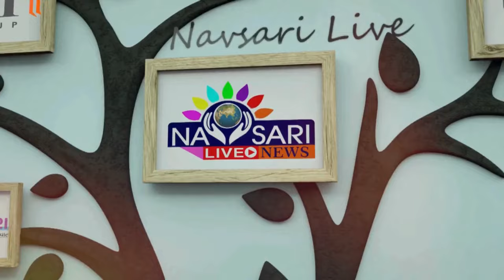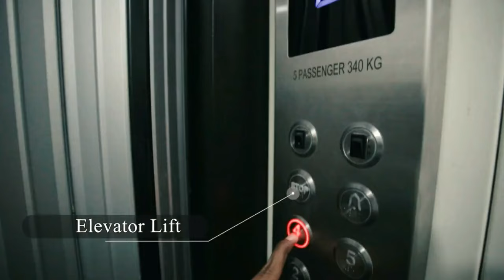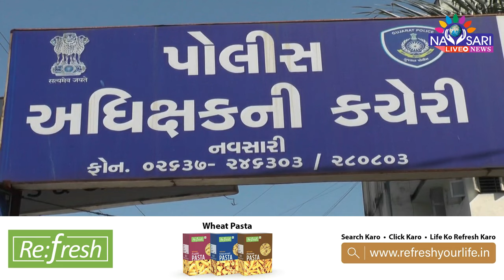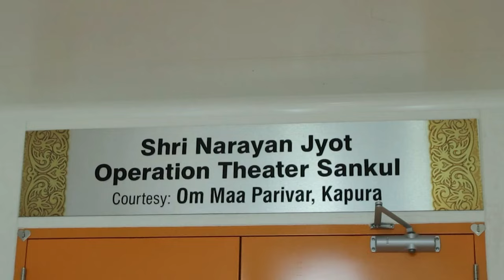ZATPAT NEWS :- મહારાજા મુવીના વિવાદને લઈ કલેક્ટરને આવેદનપત્ર પાઠવવામાં આવ્યું